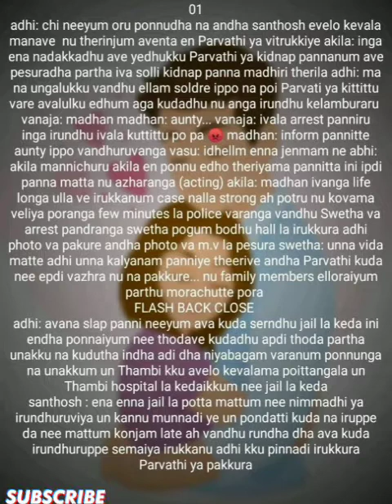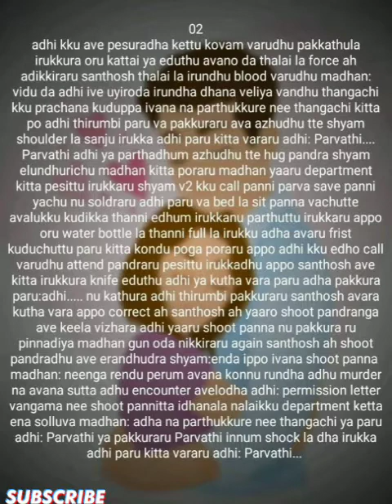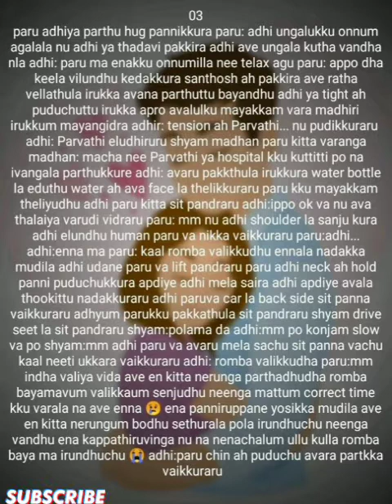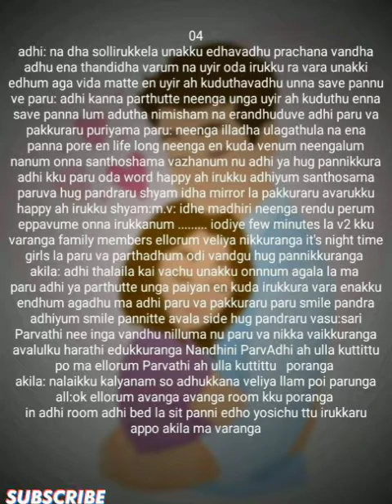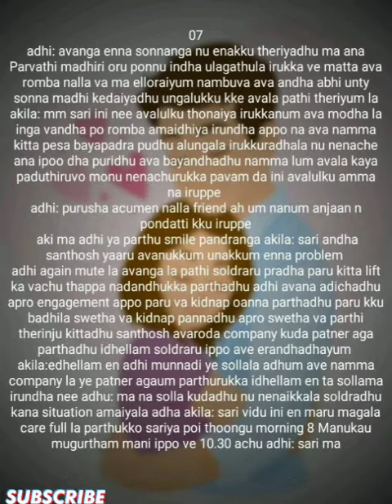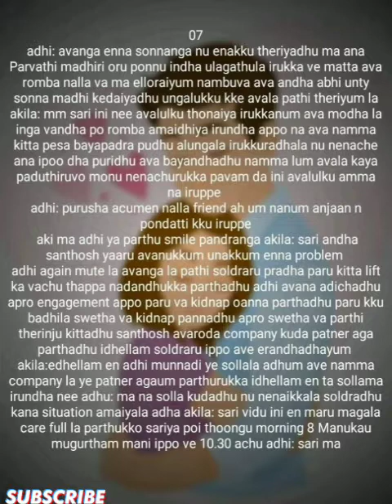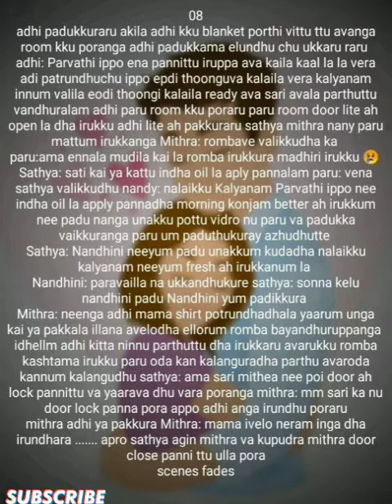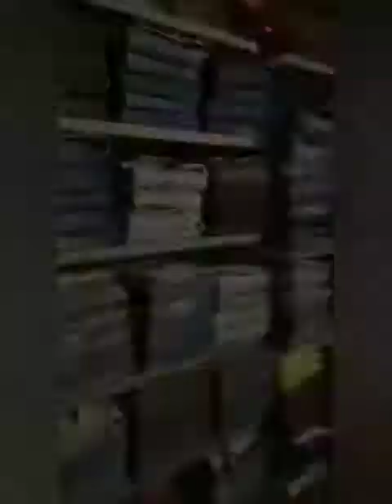Kadhalin mayam || Episode 42 part 2 || AP Tale Time